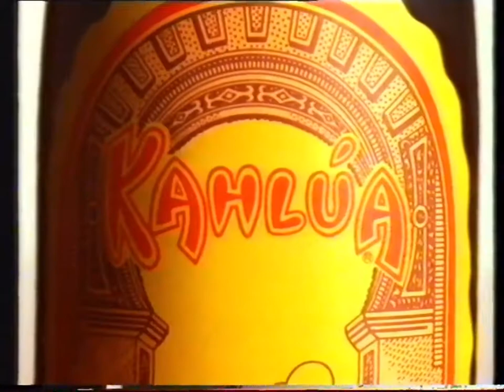Kahlua Liqueur (Music For Your Mouth - Pool Hall) - 1994 Australian TV Commercial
Recorded from TCN-9 Sydney during a broadcast of film 'The Bodyguard' on Sunday 6 November 1994 at 8:30pm.